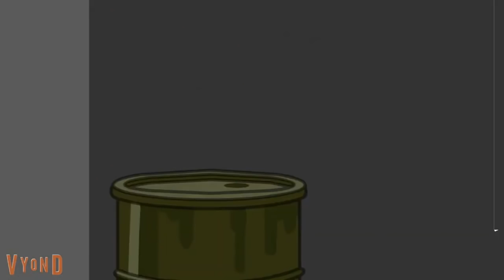Go! City Elimination Time Travelers 12: Scooby! Solve That Mystery!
All Music, Sounds, and Characters, belong to their original owners.